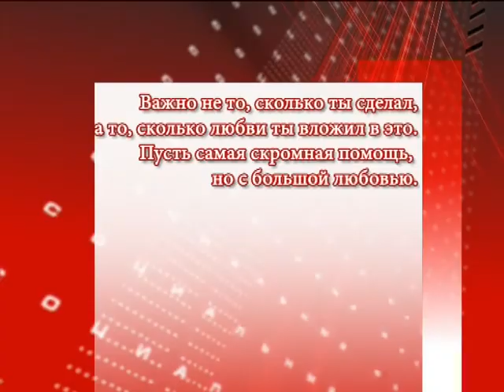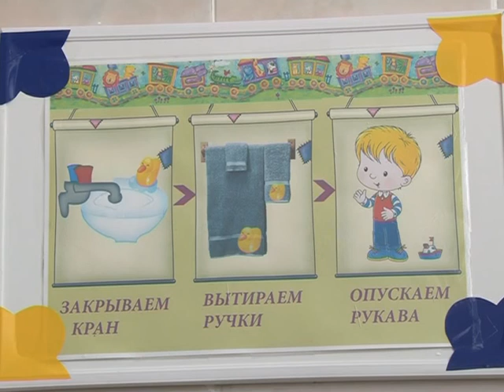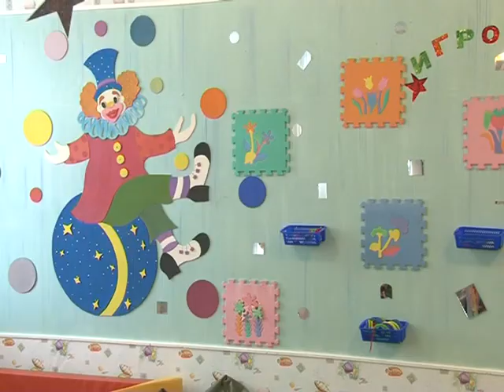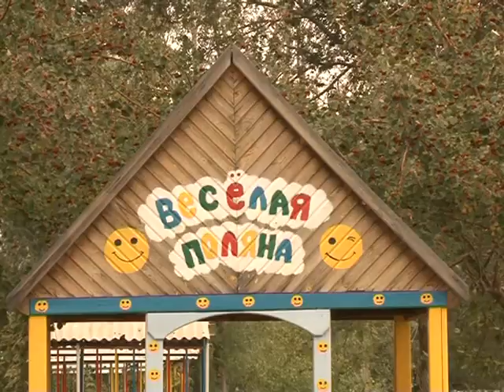«Социальный фактор» эфир от 30 сентября 2013